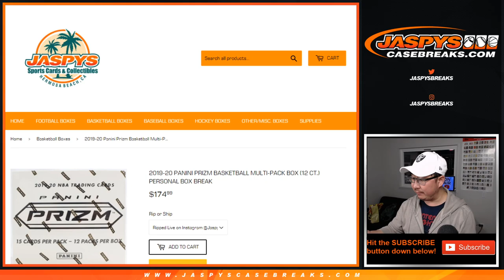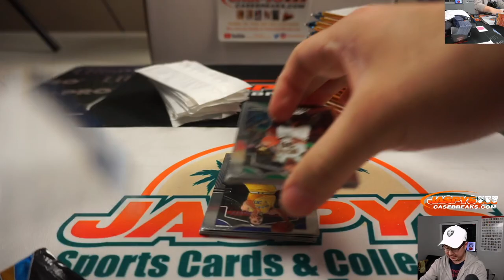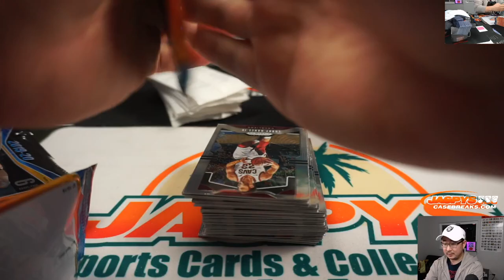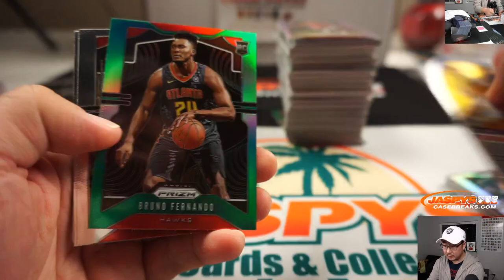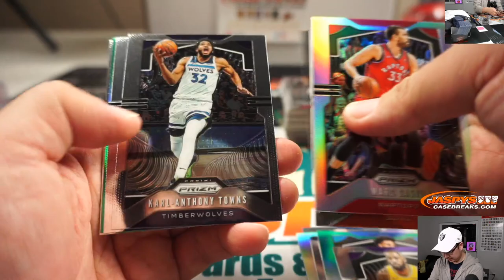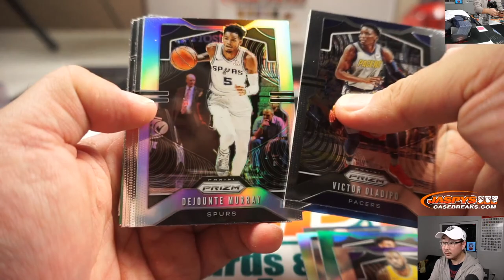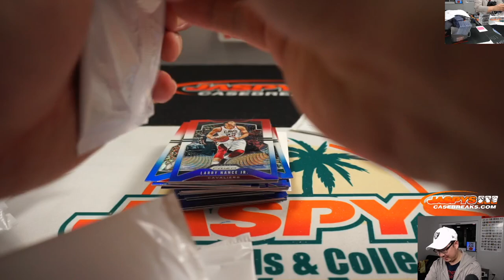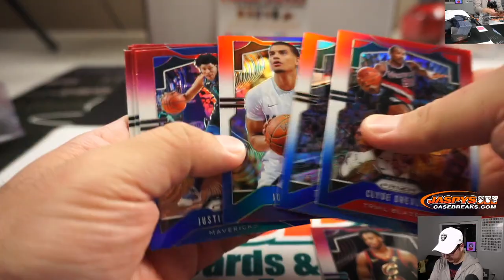Sa, 01.11.20 || 1Box PERSONAL (Mitch P) #2 || 2019-20 Panini Prizm NBA (Multi-Pack)